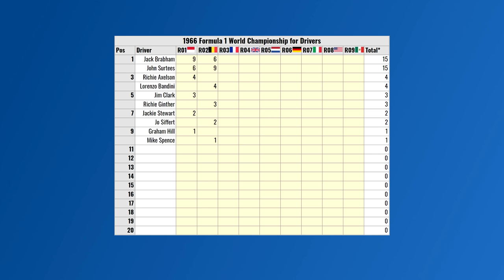French Grand Prix - 66’ F1 Round 3 - Grand Prix Legends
A short ride from Le Mans brings us to Round 3 of the 1966 Formula 1 Season near Reims for the French Grand Prix. The fastest Grand Prix of the season and the 60th edition of the great race, it seems all teams have showed up with something new for this one. Surtees departure from Ferrari has set off a string of driver swaps leaving much of the grid looking foreign from last time out in Belgium. And with the unfortunate accident at Spa, the Anglo American team is down to a single chassis leaving Axelson without a ride in the build up. Where will Richie find his drive? How many cars can finish the grueling test? Does anyone have anything for Brabham?

This video uses Grand Prix Legends and the 1966 Historical mod. This and more can be found at:
srmz.net

To purchase a cockpit set up
like mine or any other Next Level Racing® products, check out NextLevelRacing.com

0:00 Intro
1:08 Driver Shuffle
2:36 History
3:31 Race Overview
5:42 Points
6:24 Circuit Overview
7:46 Qualifying Results
9:08 Race
41:54 Final Results